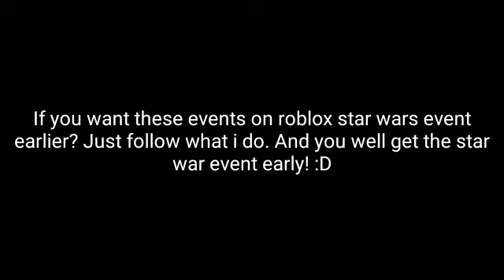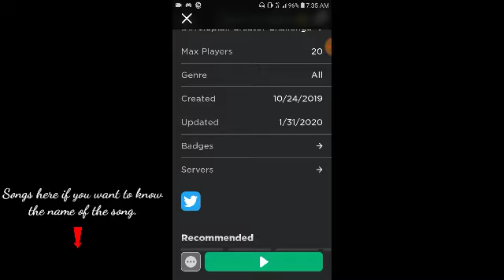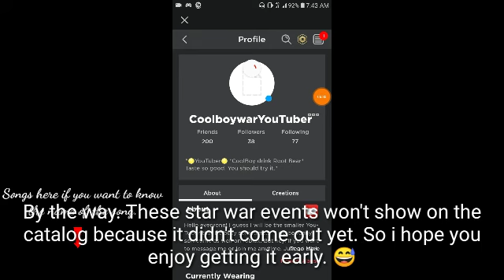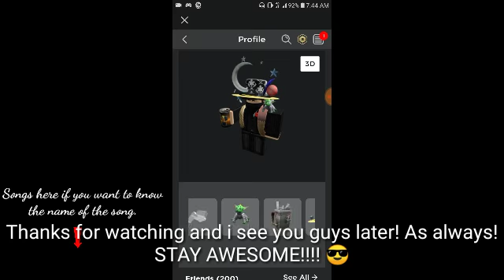How to get the early Star War event on roblox?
How to get the early Star War event on roblox?... There. That how you do it. :3

If you enjoy my video? And if you want to see me more on anything I be on. Go to this link right here!